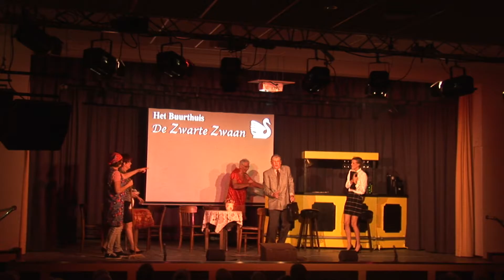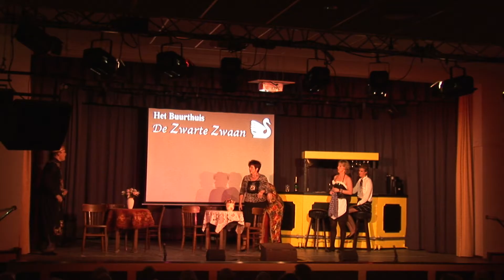TVK Revue 2016 Na de pauze